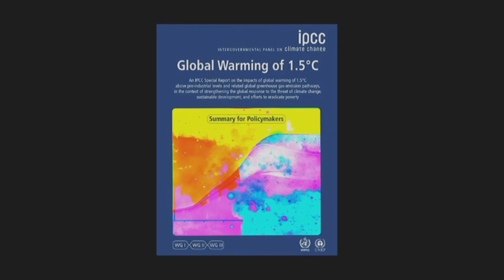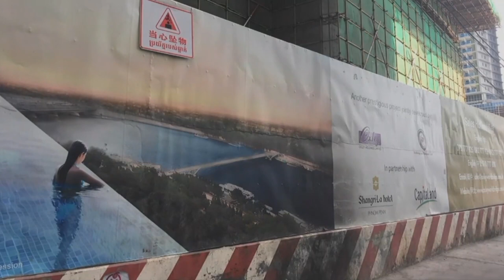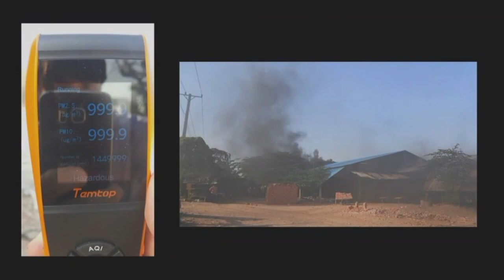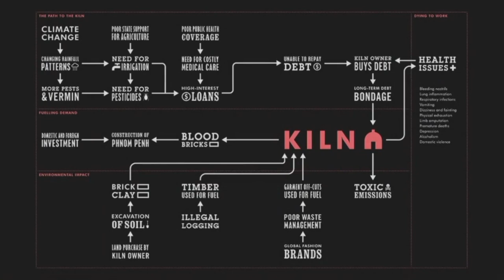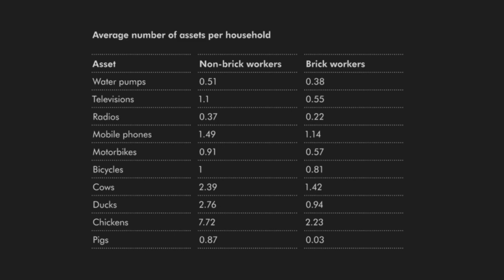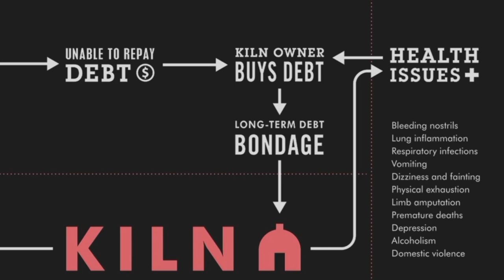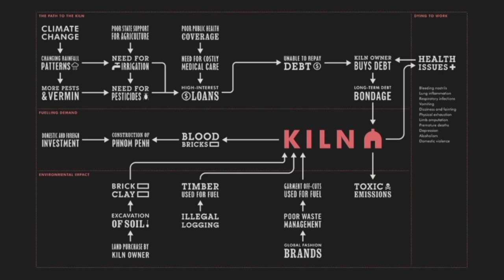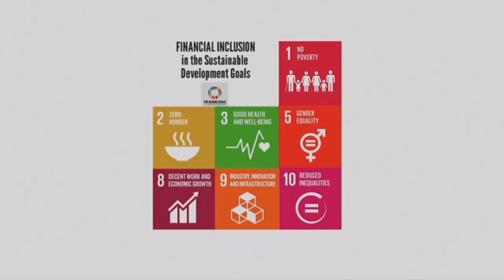Blood bricks: modern slavery & climate change in Cambodia with Katherine Brickell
The Global Development Institute is pleased to present Prof Kate Brickell, Royal Holloway, University of London, talking about: Blood Bricks: Untold Stories of Modern Slavery and Climate Change from Cambodia

Cambodia is in the midst of a construction boom. The building of office blocks, factories, condominiums, housing estates, hotels, and shopping malls is pushing its capital city upwards. But this vertical drive into the skies, and the country’s status as one of Asia’s fastest growing economies, hides a darker side to Phnom Penh’s ascent. Building projects demand bricks in large quantities and there is a profitable domestic brick production industry using multi-generational workforces of debt-bonded adults and children to supply them.

Moving from the city, to the brick kiln, and finally back to the rural villages once called home, the talk traces how urban ‘development’ is built on unsustainable levels of debt taken on by rural families struggling to farm in one of the most climate vulnerable countries in the world. Phnom Penh is being built not only on the foundation of blood bricks, but also climate change as a key driver of debt and entry into modern slavery in brick kilns. Blood bricks embody the converging traumas of modern slavery and climate change in our urban age.

The study was co-funded by the Economic and Social Research Council & Department for International Development.